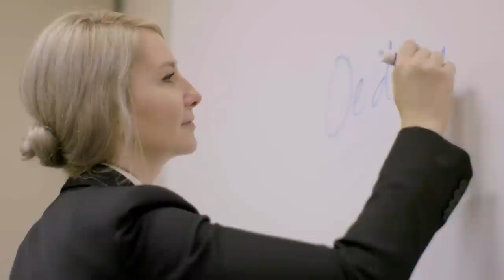Finale (Season 3) - The Great American Baking Show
Watch the highlights from French Week on Season 3 of The Great American Baking Show.